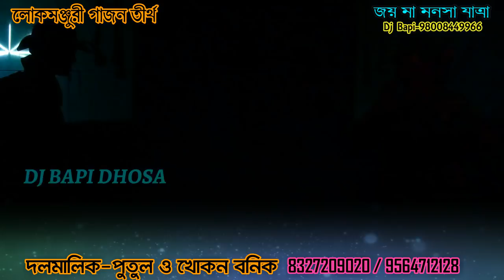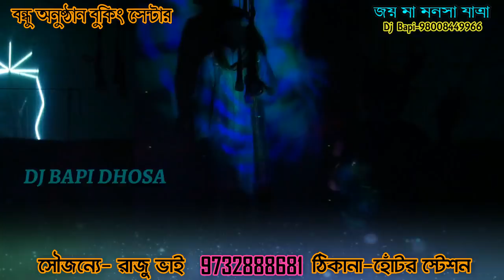Gajon সুন্দর নাইয়া -ভক্তরাম-যুধিষ্ঠির-সুশান্ত ও পুতুল//অমাবস্য রাতে পূর্নিমা কাঁদে/gajon dj bapi